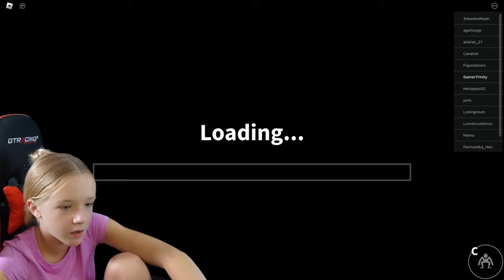Trinity and Madison Escape Rainbow Friends and Go to the Party!!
About Gamer Trinity: Gamer Girl Trinity, also known as Trinity Rae from the Beyond Family and Trinity and Beyond plays fun games mostly on Roblox!